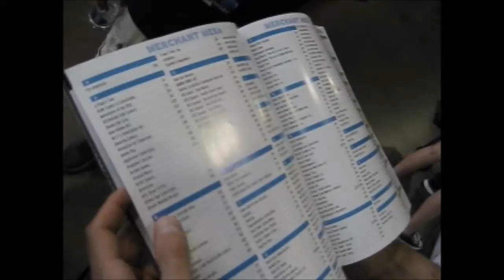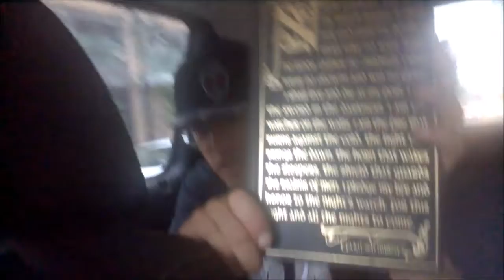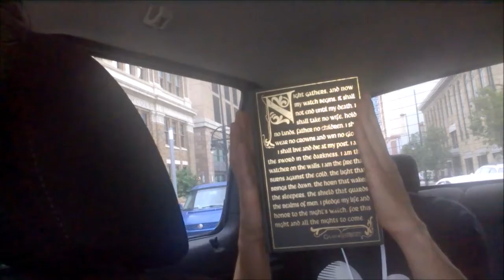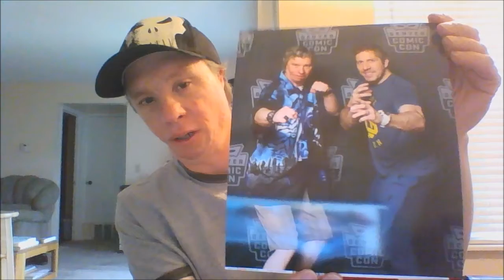Denver Comic-con 2018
My adventure into Denver Comic-con and for those who wants to know what's it like! Created on7-8-2018.